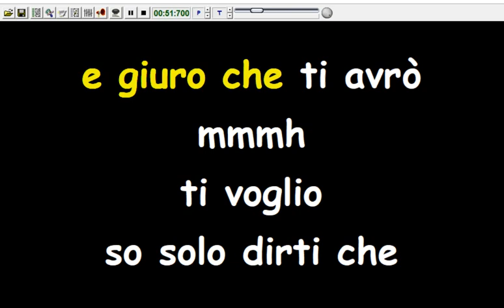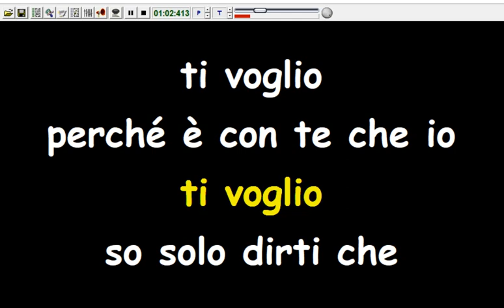Sandro Giacobbe - Ti voglio (Karaoke Devocalizzata)